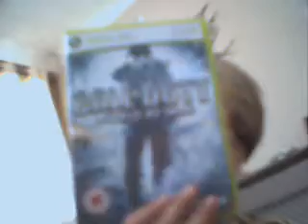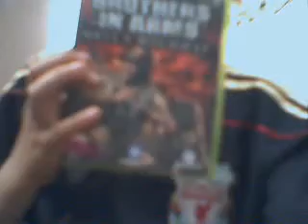coll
MyLuke66's webcam video June 12, 2010, 08:21 AM